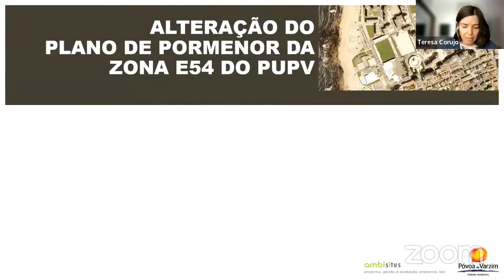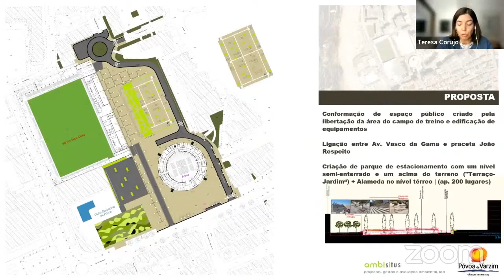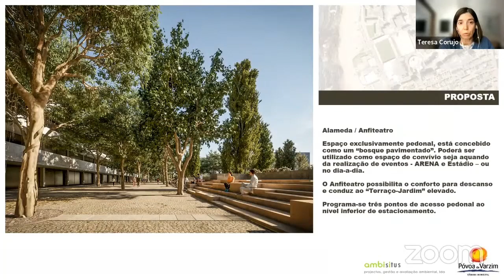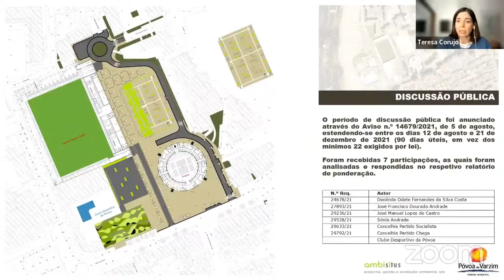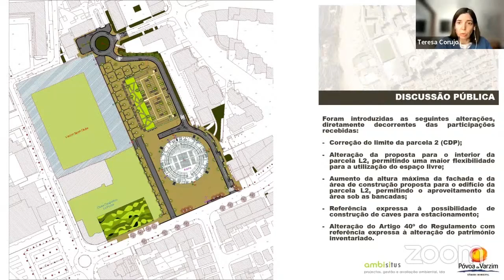Apresentação da Proposta Final PPE54